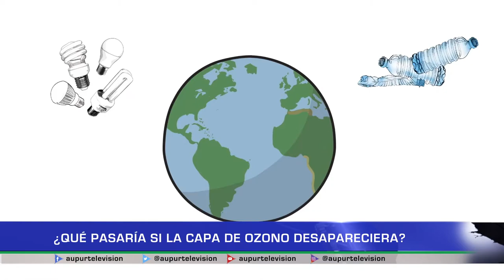¿Qué pasaría si la Capa de Ozono desapareciera?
La acumulación de partículas en la atmósfera, resultado de la quema de combustibles fósiles, es lo que se denomina como contaminación atmosférica, lo que también afecta la capa de ozono destruyéndose poco a poco, pero, ¿se ha planteado usted qué pasaría si esta capa de ozono desaparece por completo?.